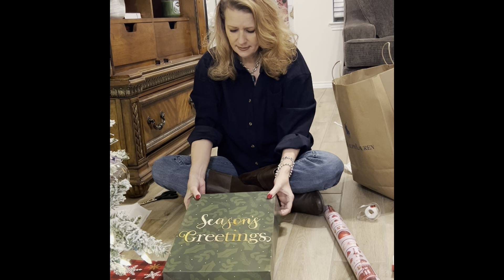Christmas is For Crafting Christmas Premier!!